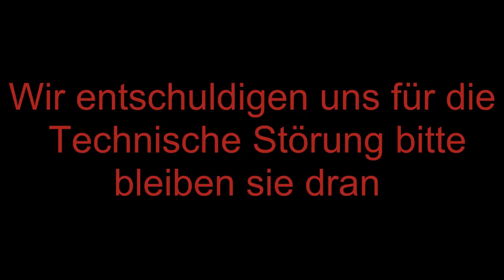The Adventures of the Zockercrew in: Wasteland 2 Part2 (HD)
In diesem Part stelle ich euch das Team vor welches wir gemeinsam entwickelt haben und stelle euch am Ende des Parts eine wichtige Frage zum verlauf des Abenteuers.